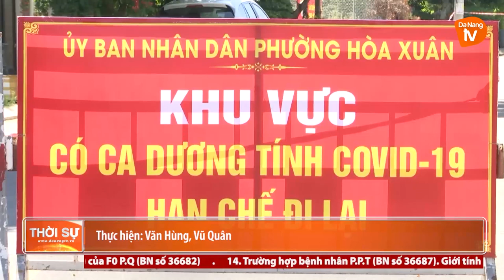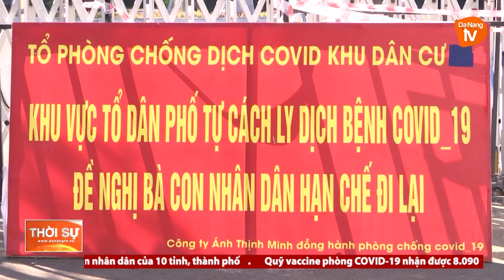ĐÀ NẴNG: CÁC ĐỊA PHƯƠNG CHỦ ĐỘNG KHOANH VÙNG, NGĂN CHẶN DỊCH LÂY LAN